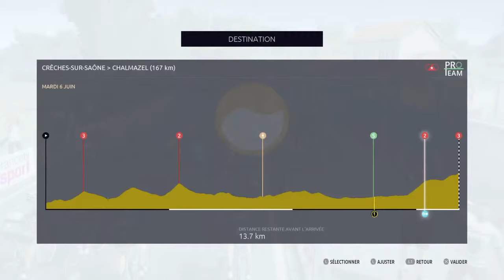TDF 17 | PRO TEAM | SAISON 3 | #9 Latour en leader sur le Dauphiné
Bienvenue pour la suite de mon pro team en légende sur le jeu Tour de France 2017 (PS4 et Xbox One).
Lancement du Dauphiné avec Pierre Latour en leader, on vise le top 3 au général, le maillot vert, à pois et du meilleur jeune.

Effectif :
P. Latour
R. Gesink
B. Hermans
S. Geschke
B. Swift
I. Keisse
T. Benoot
L. Durbridge
A. Lutsenko

Merci et n'hésitez pas à me laisser vos remarques et conseils en commentaire.